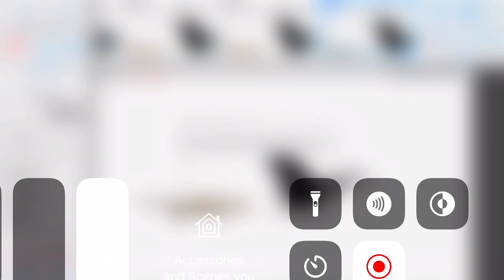Godzilla tournament part 1 (kinda inaccurate)